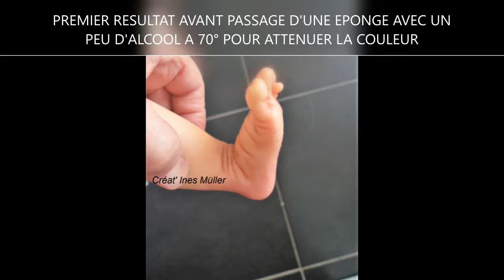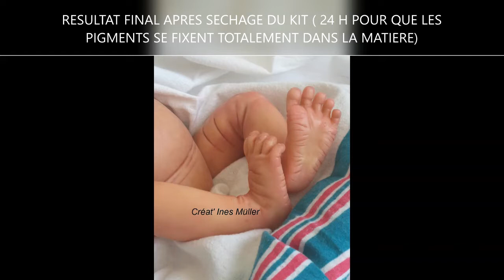TUTORIEL PEINTURE SUR KIT SILICONE CHINOIS réalisé par Ines Müller Taille moyenne 1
Voici ma technique pour peindre les kits en silicone made in China.
Sur ces kits il est inutile d'utiliser les peintures spéciales silicone car elles n'adhèrent pas, par contre les pigments mélangés à de l'alcool à 70° s'incrustent très bien sur ce type de kit.